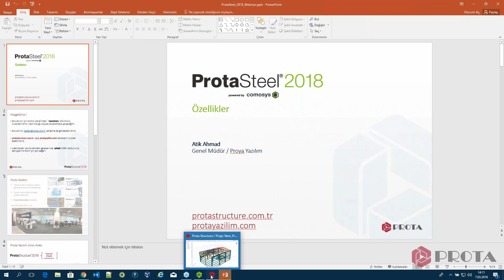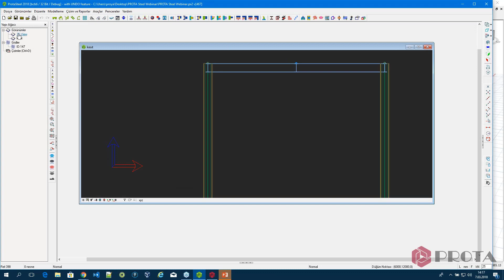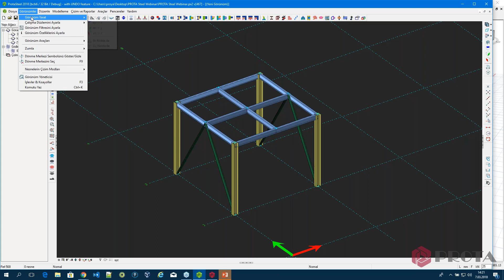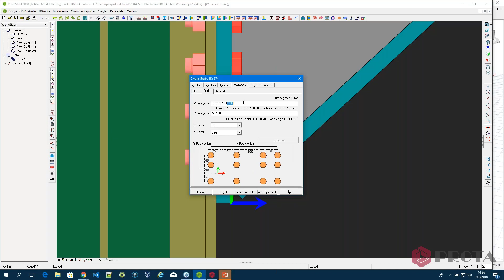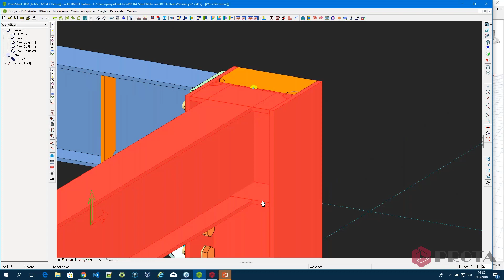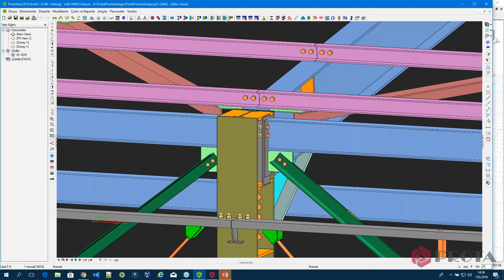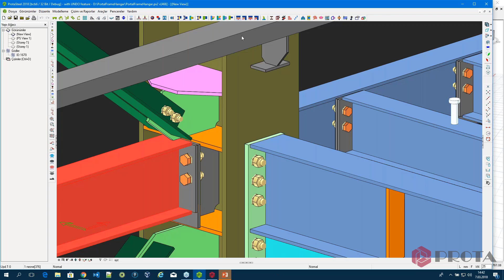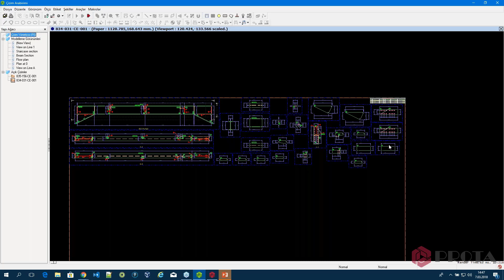ProtaSteel 2018 Webineri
Rakipsiz özelliklerle dolu ProtaSteel 2018 sürümünün neler yapabildiğini görmek için webinerimizi izleyin.

ProtaSteel çelik yapı sistemlerinin bağlantılarının otomatik tasarımı, genel konstruksiyon resimleri, parça ve marka detaylarının oluşturulması için özel olarak geliştirilmiş mühendislik çözüm paketidir. Otomatik bağlantı makrolarının yanısıra, otomasyon sağlanamayan projeye özgü birleşimleri modellemek için kullanıcı tanımlı levha, civata, kaynak, kesim, nokta yaratma gibi güçlü ve kullanıcı dostu araçlar sunmaktadır.

Protasoftware.com
Prota Software